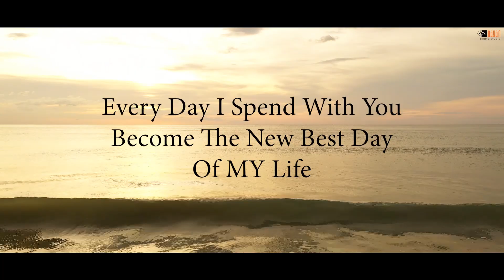KushKiAish - Marvelous Mehendi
Aishwarya our power house mumbai bride, who is always laughing, and is filled with bundles of happiness, see how she danced, giggled , enjoyed her mehandi with family and friends...!!!

K + A I love you in the morning, in the middle of the day, in the hours we are together, and the hours we are away.. being with you is a habit that i love to adore...!!!